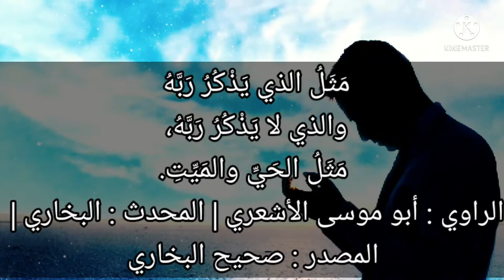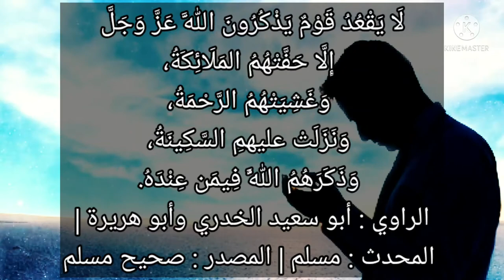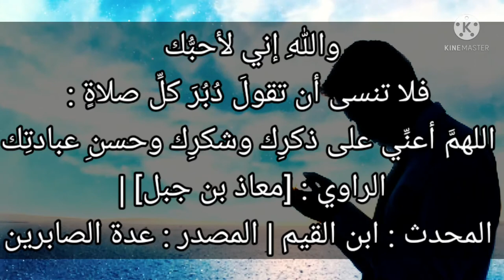تفسير سورة البقرة ١٥٢: فاذكروني أذكركم واشكروا لي ولا تكفرون...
فاذكروني أذكركم واشكروا لي ولا تكفرون

عربى - التفسير الميسر : أمر تعالى المؤمنين بذكره، ووعد عليه أفضل الجزاء، وهو الثناء في الملأ الأعلى على مَنْ ذكره، وخصوني -أيها المؤمنون- بالشكر قولا وعملا ولا تجحدوا نعمي عليكم.

السعدى : فَاذْكُرُونِي أَذْكُرْكُمْ وَاشْكُرُوا لِي وَلَا تَكْفُرُونِ
{ فَاذْكُرُونِي أَذْكُرْكُمْ } فأمر تعالى بذكره, ووعد عليه أفضل جزاء, وهو ذكره لمن ذكره, كما قال تعالى على لسان رسوله: { من ذكرني في نفسه ذكرته في نفسي, ومن ذكرني في ملأ ذكرته في ملأ خير منهم } وذكر الله تعالى, أفضله, ما تواطأ عليه القلب واللسان, وهو الذكر الذي يثمر معرفة الله ومحبته, وكثرة ثوابه، والذكر هو رأس الشكر, فلهذا أمر به خصوصا, ثم من بعده أمر بالشكر عموما فقال: { وَاشْكُرُوا لِي } أي: على ما أنعمت عليكم بهذه النعم، ودفعت عنكم صنوف النقم، والشكر يكون بالقلب, إقرارا بالنعم, واعترافا, وباللسان, ذكرا وثناء, وبالجوارح, طاعة لله وانقيادا لأمره, واجتنابا لنهيه, فالشكر فيه بقاء النعمة الموجودة, وزيادة في النعم المفقودة، قال تعالى: { لَئِنْ شَكَرْتُمْ لَأَزِيدَنَّكُمْ } وفي الإتيان بالأمر بالشكر بعد النعم الدينية, من العلم وتزكية الأخلاق والتوفيق للأعمال, بيان أنها أكبر النعم, بل هي النعم الحقيقية؟ التي تدوم, إذا زال غيرها وأنه ينبغي لمن وفقوا لعلم أو عمل, أن يشكروا الله على ذلك, ليزيدهم من فضله, وليندفع عنهم الإعجاب, فيشتغلوا بالشكر. ولما كان الشكر ضده الكفر, نهى عن ضده فقال: { وَلَا تَكْفُرُونِ } المراد بالكفر هاهنا ما يقابل الشكر, فهو كفر النعم وجحدها, وعدم القيام بها، ويحتمل أن يكون المعنى عاما, فيكون الكفر أنواعا كثيرة, أعظمه الكفر بالله, ثم أنواع المعاصي, على اختلاف أنواعها وأجناسها, من الشرك, فما دونه